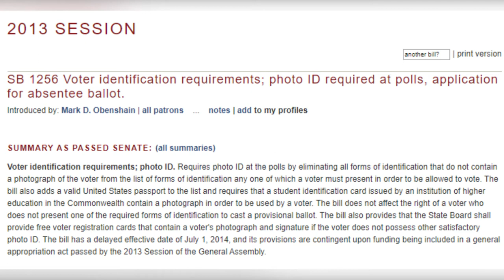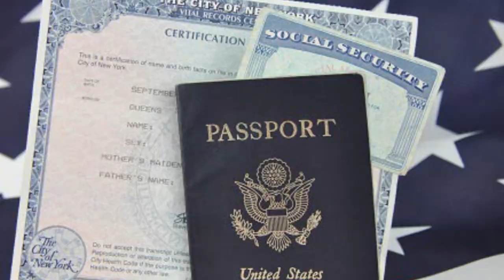Virginia Senate Passes Bill to Repeal Sen. Mark Obenshain's Voter ID Law, Frustrating the Senator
Richmond, Va. (Theodore Whitelow) - State Senator Mark Obenshain (R-Rockingham) Visibly and Verbally Frustrated as the Democratic Majority Passes Senate Bill 65, Which Would Repeal Obenshain's Signature Virginia Voter I.D. Law